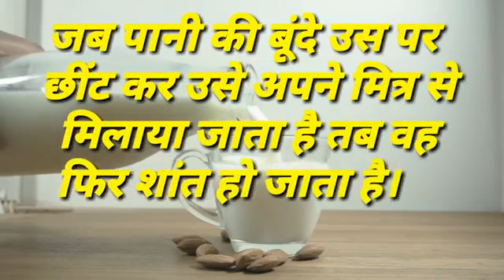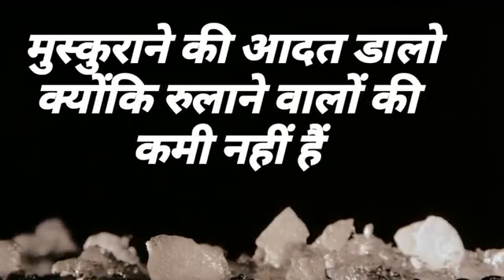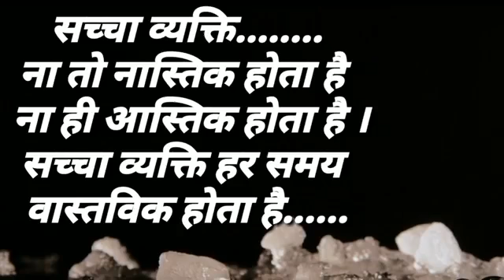बहुत खुब..... Mind it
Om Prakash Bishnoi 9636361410